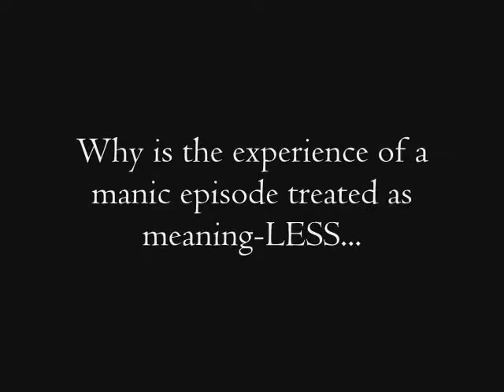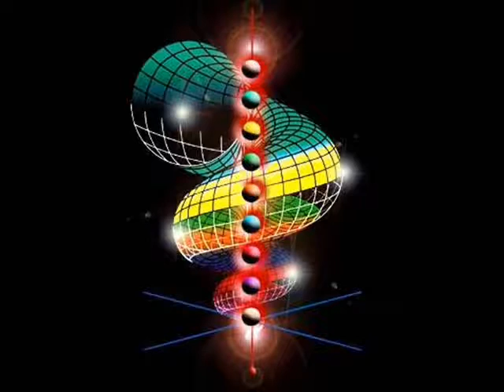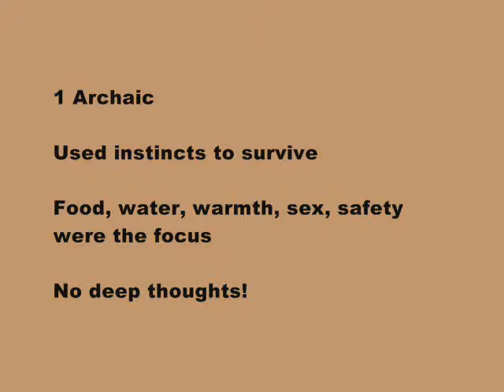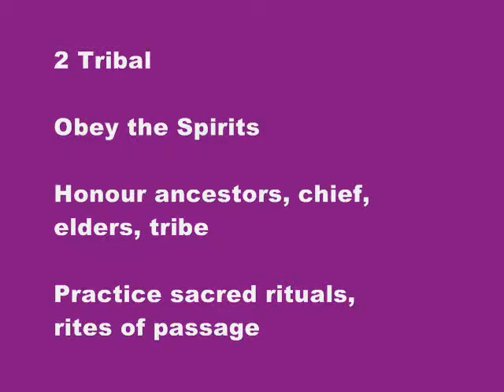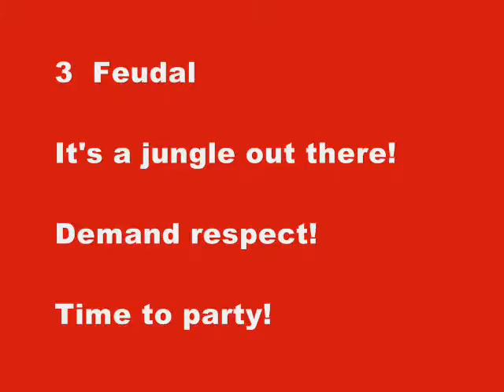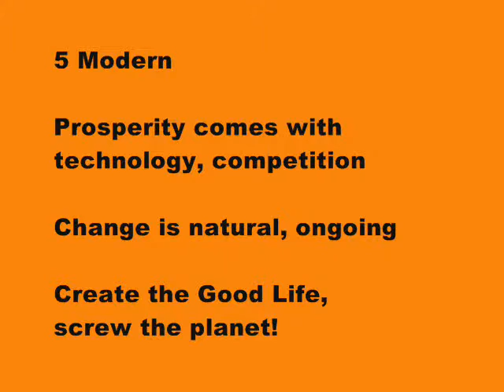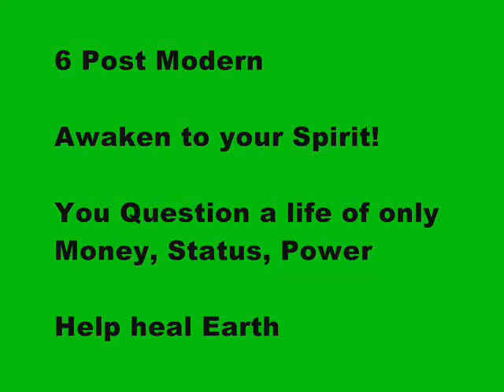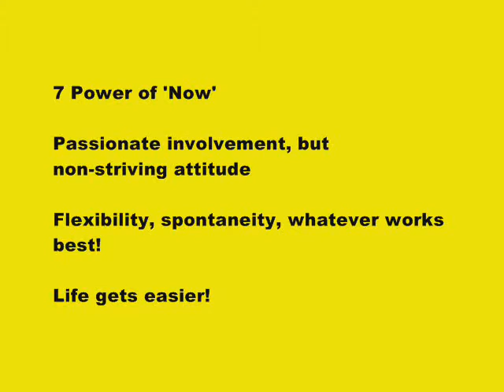Bipolar Disorder and higher consciousness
Bipolar Disorder and higher consciousness. Bipolar disorder is somehow linked to spirituality and this video shows it.